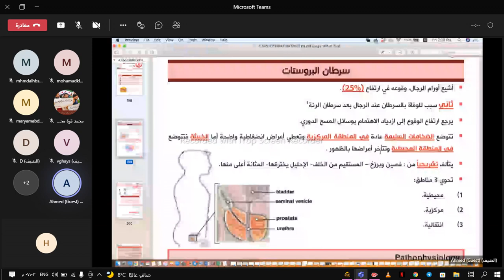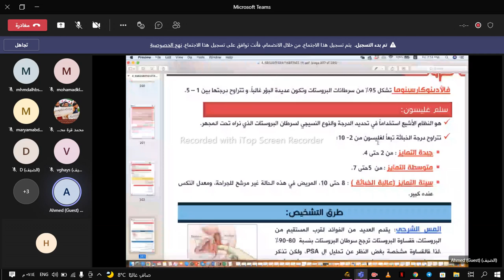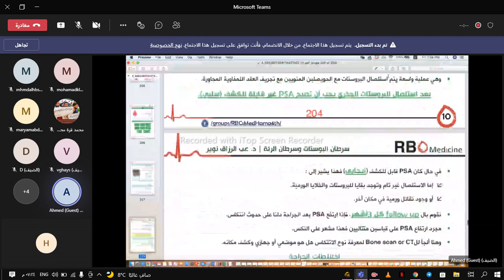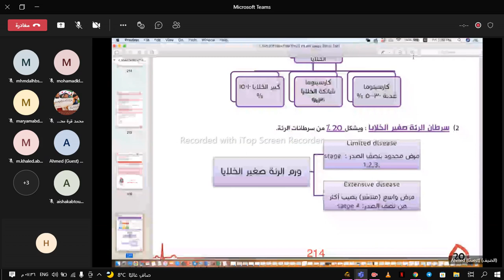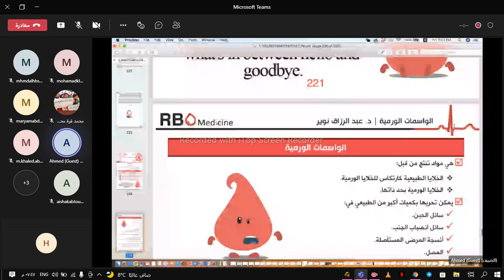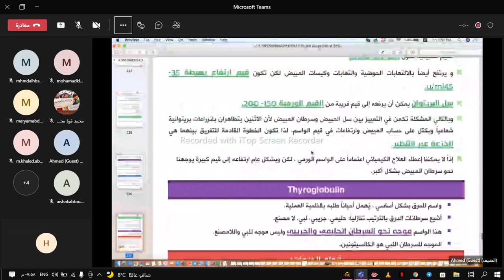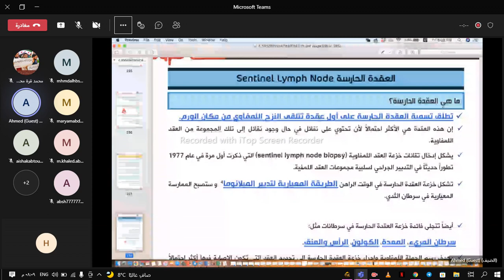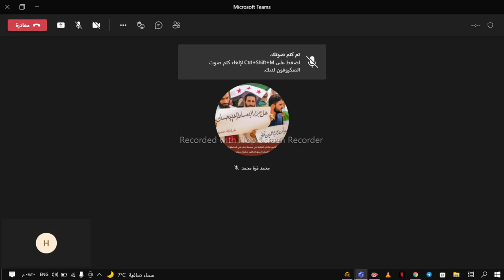د.أحمد المرستاني/علم الأورام / المحاضرة الأخيرة .